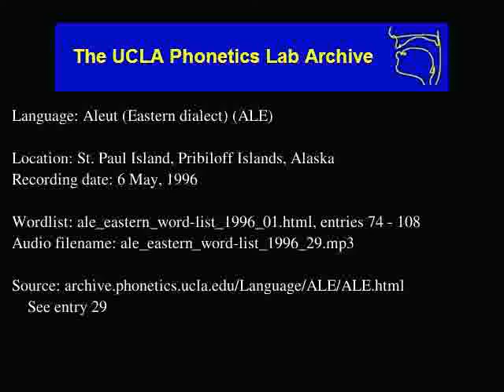Aleut audio: ale_eastern_word-list_1996_29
Contributor: Fanny Galanin
UCLA Phonetics Archive